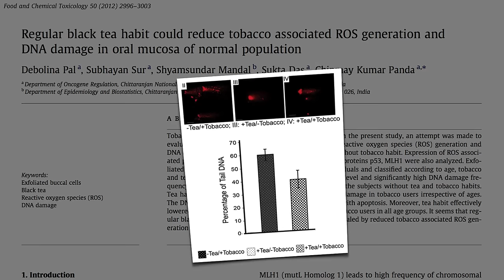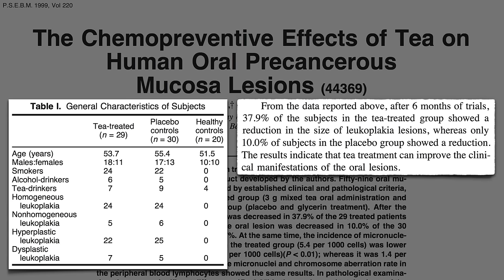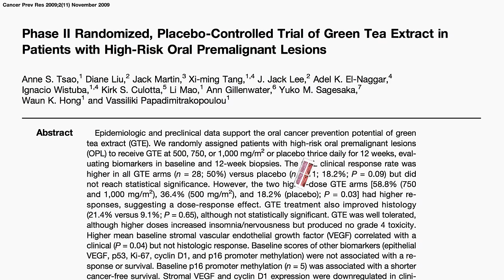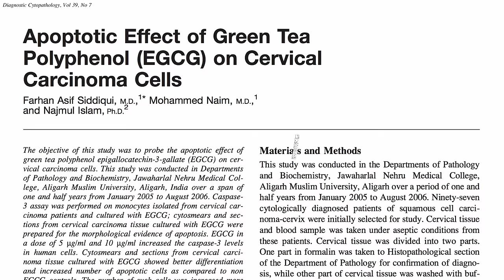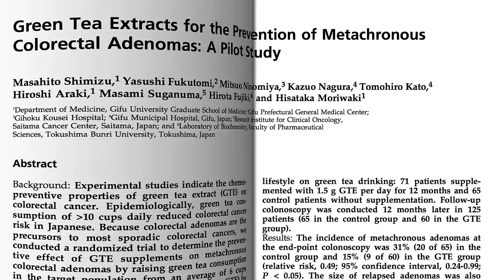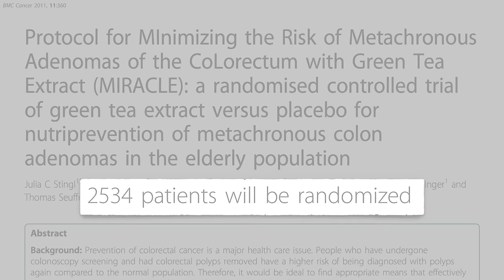Can Green Tea Help Treat Cancer?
A mixture of results have been reported using green tea to try to stop or reverse the progression of oral cancer, lung cancer, cervical cancer, and colon cancer.

What about preventing cancer in the first place? That was the subject of my last video, Can Green Tea Help Prevent Cancer?

What about prostate cancer? I already covered that. See Preventing Prostate Cancer with Green Tea and Treating Prostate Cancer with Green Tea

Here’s the older video I referred to about skin cancer: Treating Gorlin Syndrome with Green Tea

Have a question about this video? and someone on the NutritionFacts.org team will try to answer it.

Want to get a list of links to all the scientific sources used in this video? You’ll also find a transcript of the video, my blog and speaking tour schedule, and an easy way to search (by translated language even) through our videos spanning more than 2,000 health topics.

Image credit: Samout3 via flickr. Image has been modified.